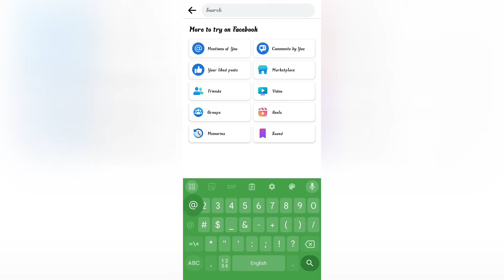Tomorrow free magic Cube event || 7th July surprise free event 😮 || 7th anniversary mystery surprise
7th anniversary event free fire
free fire 7th anniversary event
7th anniversary free fire
7th anniversary ff
ff 7th anniversary event
7th anniversary event rewards free fire

Bangladesh server next magic cube bundle
magic cub bundle change in bangladesh server
free fire magic cube bundle change
free fire green criminal bundle return
incubator criminal bundle return for free

∆your question 5 ❓
1.free fire new event
2.next event
3.Free fire next token tower event
4.Free fire next diamond royal
5.Free fire next weapon royal
6.Free fire next faded wheel event
7.Free fire next event
8.Free fire next incubator bundle
9.Free fire next top up event
10.next incubator
11.next faded wheel
12.next token tower event
13.next web event
14.free fire next web event
15.next moco store event

1. free fire nepal
2. free fire nepali
3.free fire nepali video
4.free fire live nepal
5.nepal free fire
DINEXG
dinex g
dinexg

1. Garena Free Fire Indonesia
2. Garena Free Fire Brazil
3.  Free Fire Brasil
4. Garena Free Fire India
5. Garena Free Fire Pakistan
6. Garena Free Fire Singapore
7. Garena Free Fire Europe
8. Garena Free Fire Banglades